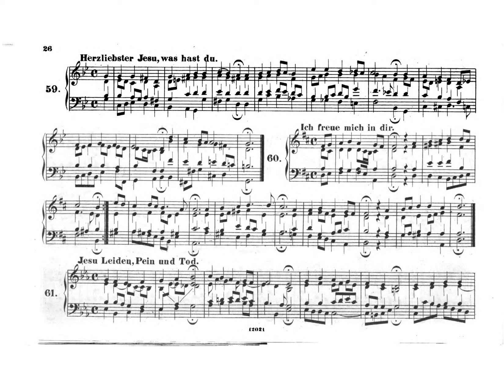Bach chorale improvisations: ich freue mich in dir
improvisation based on J. S. Bach's chorale.